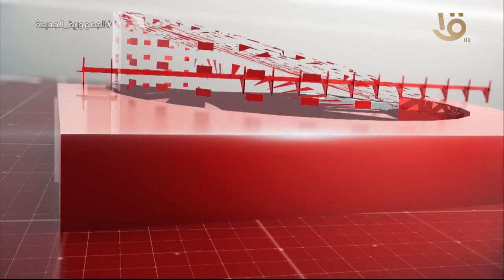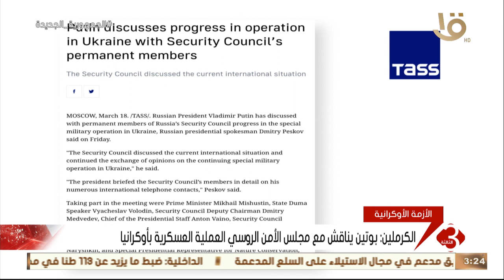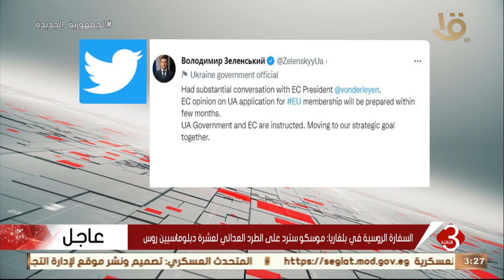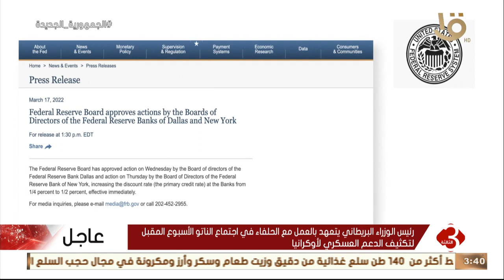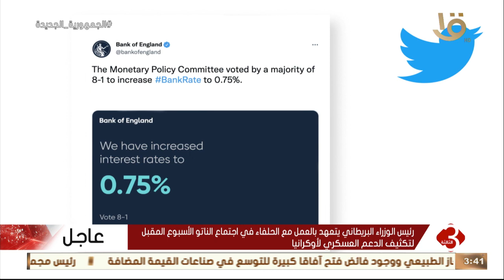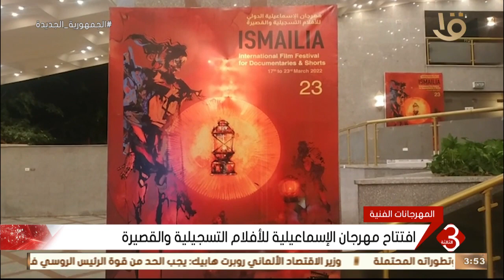نشرة الثالثة | أهم الأخبار السياسية والاقتصادية محليا وعالميا.. 18-3-2022